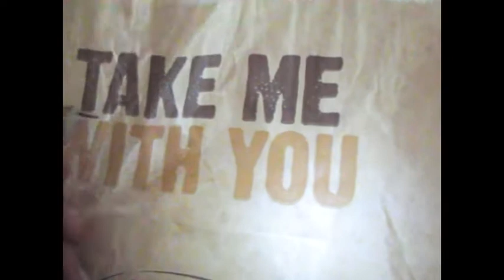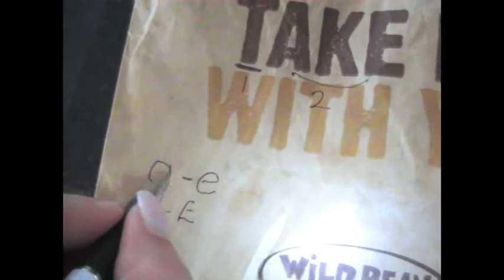Speech Sound Detective - With Sound Pic Sandwich - SSP Approach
Play Speech Sound Detective using anything you find! Explore the speech sound to sound pic links within the environment.